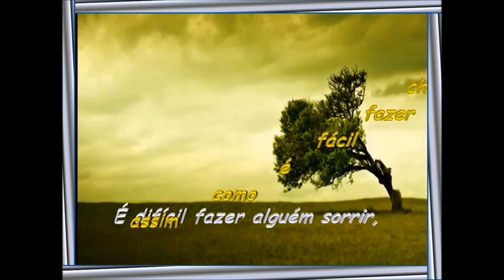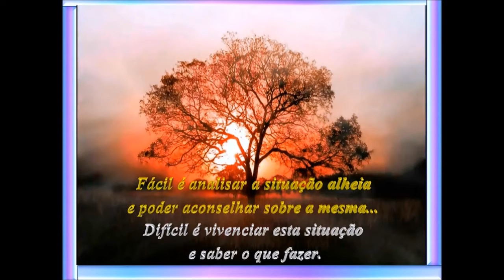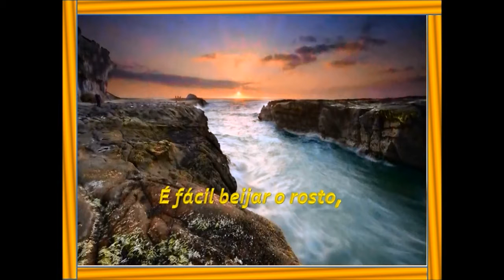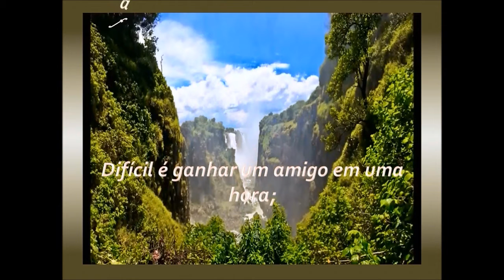Eder Moreia - FÁCIL E DIFÍCIL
Frases de Cecilia Meireles, Carlos Drummond de Andrade e Fernando Pessoa